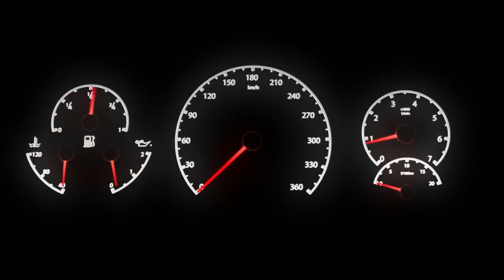METALIC RED RAPTOR F150 FORD RANGER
see the metallic red of f150 raptor